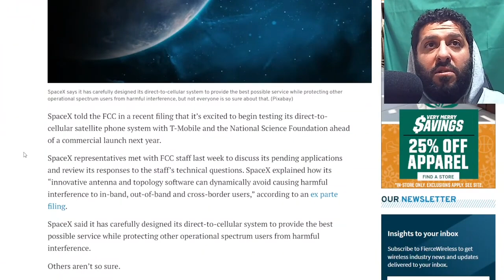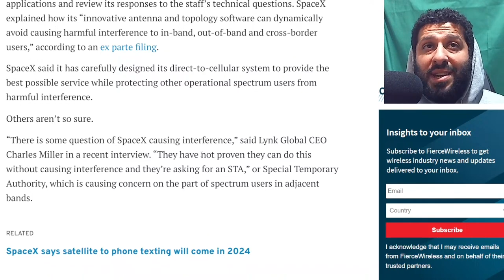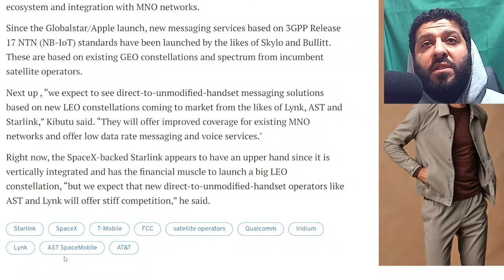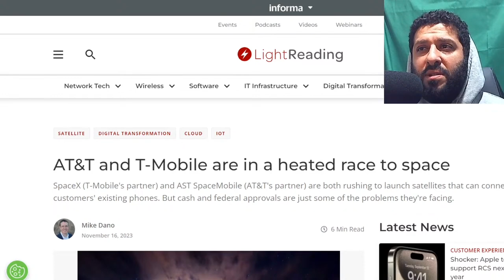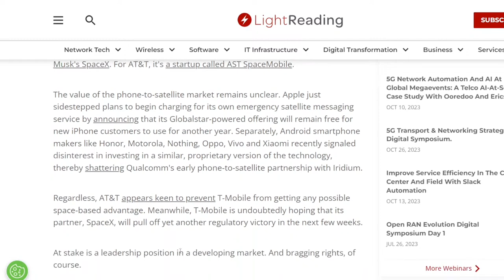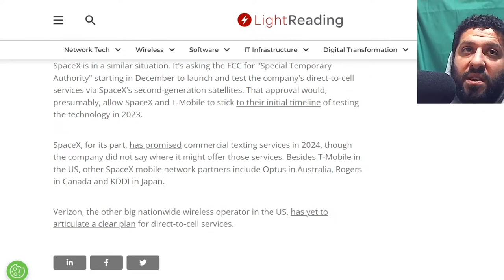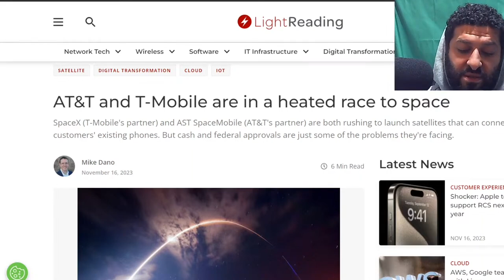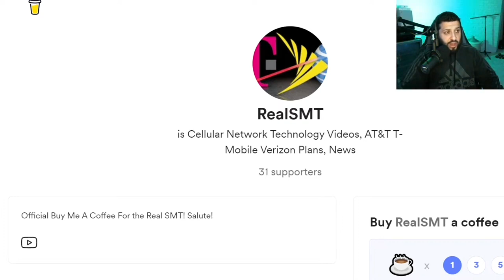Race to Space: T-Mobile & AT&T Satellite Service to Smartphones